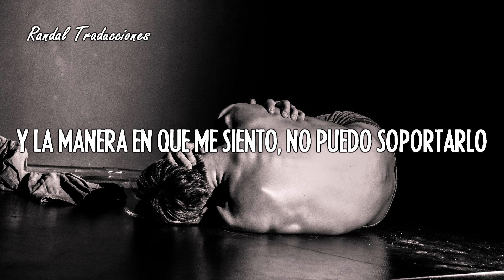XXXTENTACION - Changes (Sub Español) [Music Video]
Artista: XXXTENTACION
Tema: Changes
Subtitulo: Español / New music video 2018

Mi amigo Josh quien es cantante y compositor acaba de sacar una canción muy agradable, pasen a escucharla en spotify :)